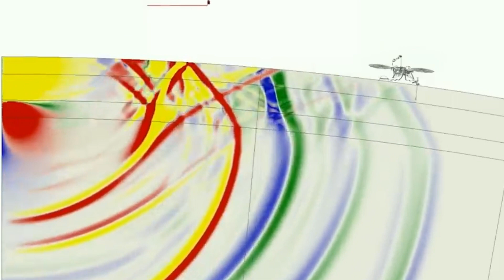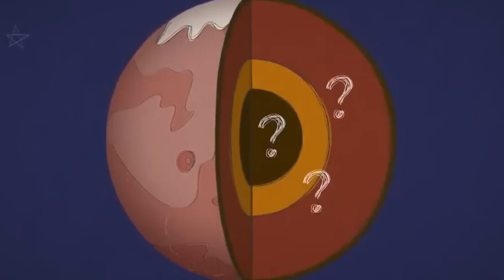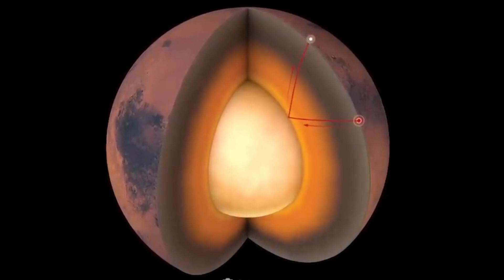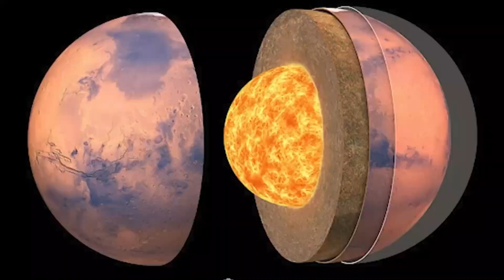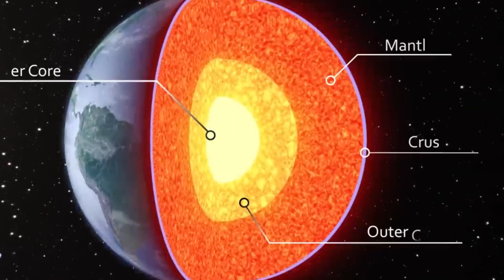James Webb Space Telescope Uncovers SHOCKING Secrets Of Mars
James Webb Space Telescope NEW images, JWST, James Webb Telescope New Images

Many people are quite impressed with the James Webb Space Telescope's capabilities as a deep space observatory. Therefore, there is a great deal of anticipation for discoveries to be made in distant regions of the universe.

The powerful james webb space telescope, however, is not near-sighted and can see far away as well as up close. The telescope's field of view includes the planets in our solar system, and because to its high-tech components and construction, the jwst has uncovered a peculiar finding on Mars that has stunned the space industry.

What exactly has the James Webb Space Telescope discovered on the red planet? How does it affect space travel in our solar system? Here on Earth, how does it influence you?Come explore the revolutionary new finding on Mars made by the James Webb Space Telescope with us!